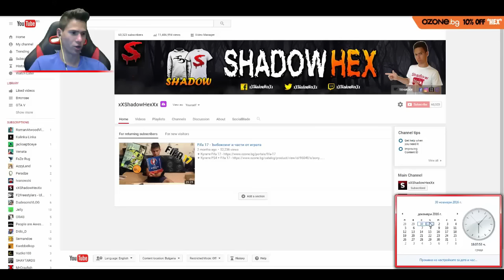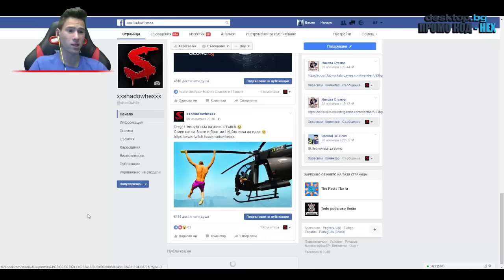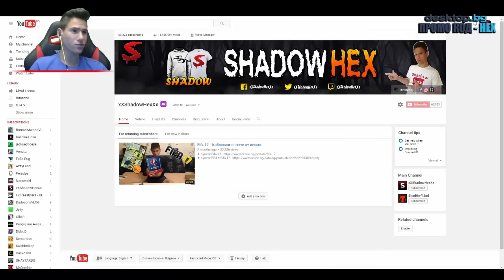Раздаване - 60 000 абоната - Благодаря ви!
Условия за записване! -
1. Харесайте клипа
2. Коментирайте
3. Харесайте FaceBook страницата ми
4. Намерете поста със раздаването - харесайте го и го споделете!